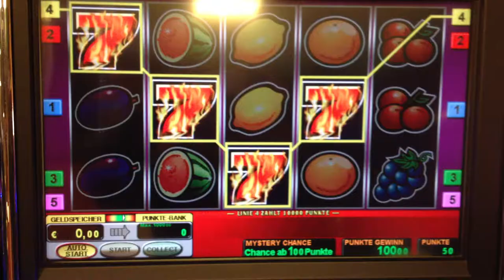Novoline Sizzling Hot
Die letzten 50 Cent - an Spannung nicht mehr zu toppen. This is Entertain :-D